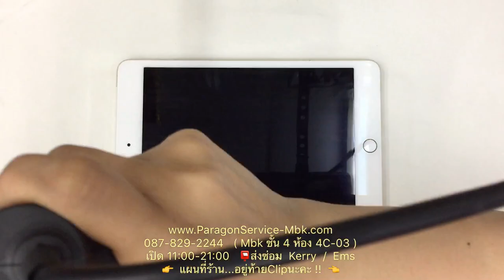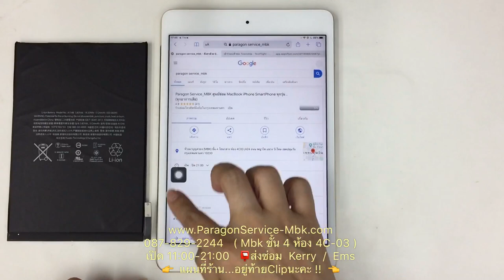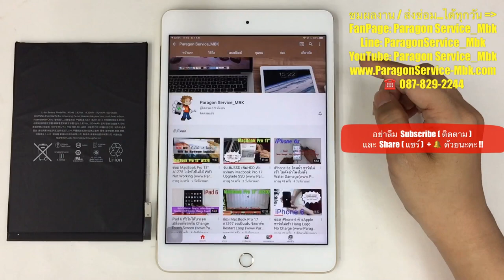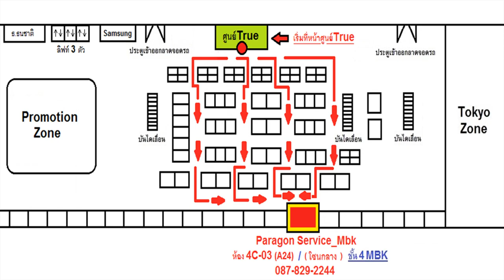เปลี่ยนแบต iPad Mini 4 แบตบวม "ดันจออ้า" Change Battery ( /087-829-2244)